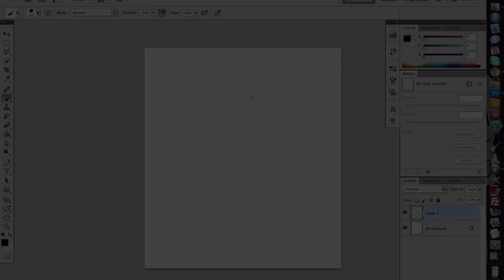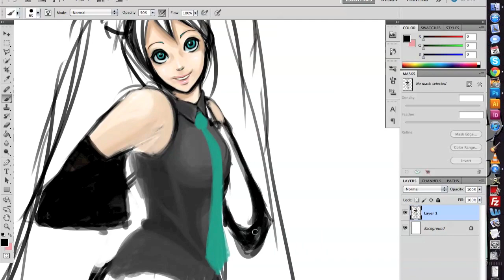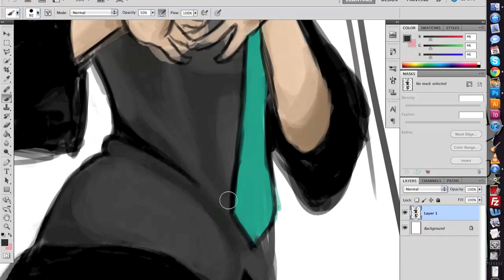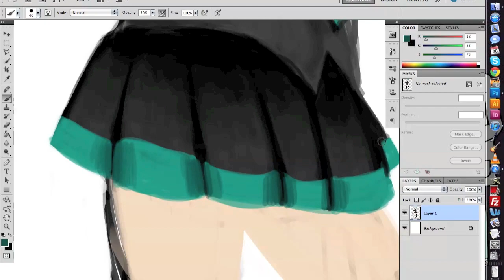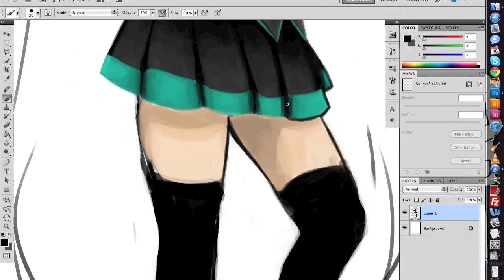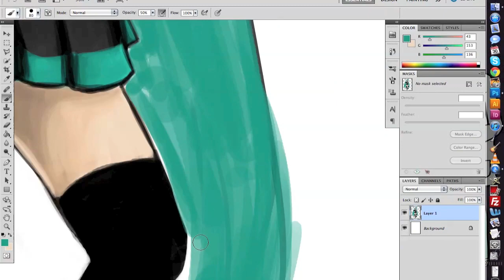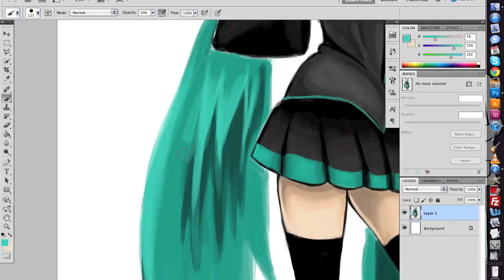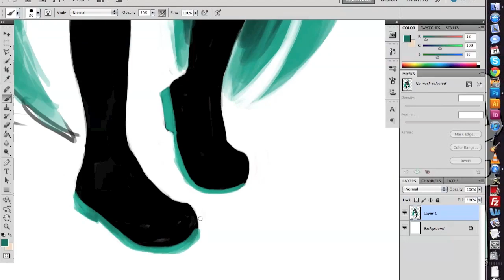Speed Painting - Miku Hatsune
Here's my first speed painting for my YouTube! It's of the Vocaloid Miku Hatsune!

I planned on drawing her because I'm dedicating this to my big brother, Seb, who adores her. :)

You can see that I suck with hands. Hands are the devil. Doesn't help that they're so visible but ignore them. I'm not really familiar with Miku so I tried. Details might be wrong or missing but I think it's quite recognizable about who this is.

Also,  I posed for this one myself. Ha ha ha! You can see me drawing this at some point in the video. I set the camera up to record as I was recording this. Fun times.

The Miku songs I wanted to use are all copyrighted so I put this looped thing in the background. You can mute it and listen to whatever you'd like. :)

To see the finished product check out my tumblr (check the link below)!